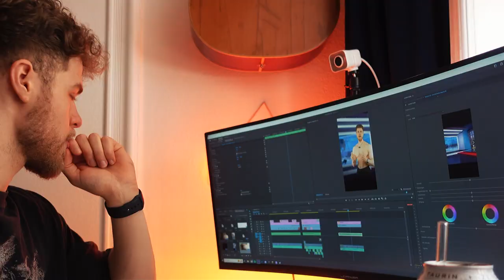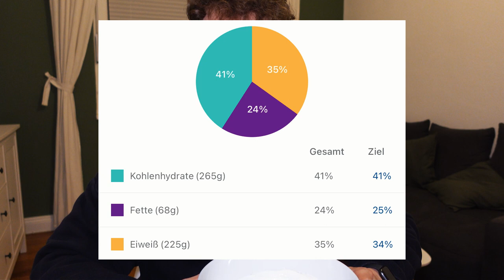Die BESTEN LAT-ÜBUNGEN, die DU machen MUSST! │ Day in the Life 138 days out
Übungen für einen BREITEN LAT, den man auch von vorne sieht! 💪 Mein DAY IN THE LIFE in der WETTKAMPFDIÄT!  In 20 Woche trete ich bei der Europameisterschaft und der EVO Classic in der Classic Physique als natural Bodybuilder an und ihr könnt mich auf dem Weg dahin begleiten :) Viel Spaß mit ROAD TO STAGE Folge 4 und vielen Dank für eure Likes und Kommentare!